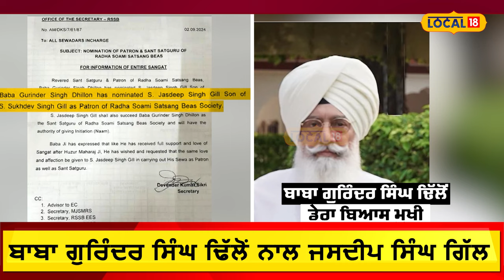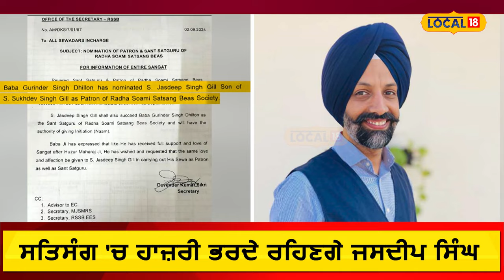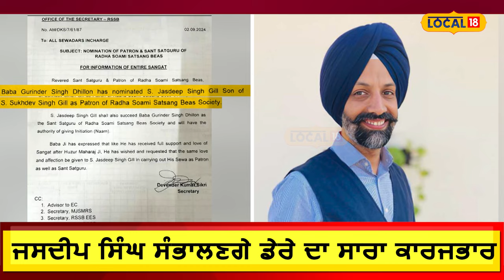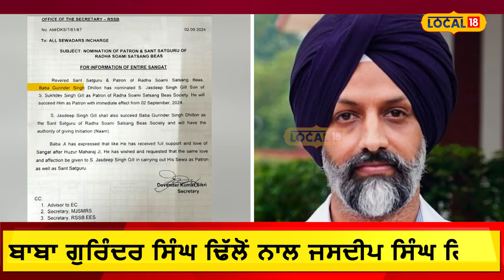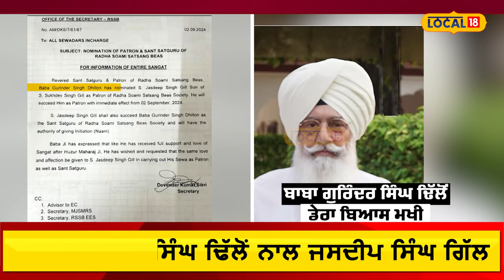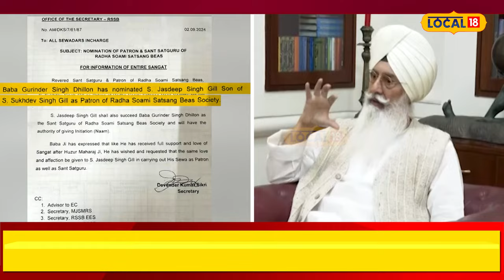Dera Beas ਦੇ ਨਵੇਂ ਉਤਰਾਧਿਕਾਰੀ Jasdeep Gill ਨਾਲ ਬਾਬਾ Gurinder Singh Dhillon ਦੀ ਪਹਿਲੀ ਤਸਵੀਰ!